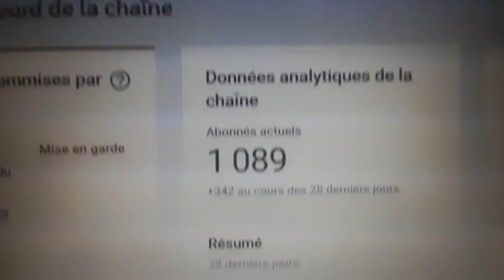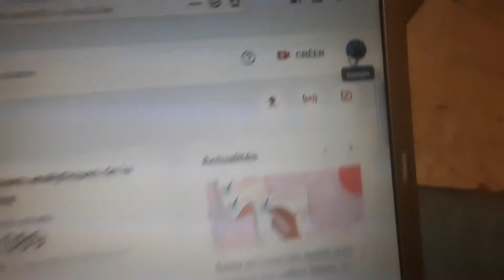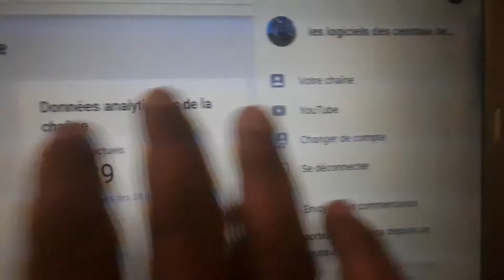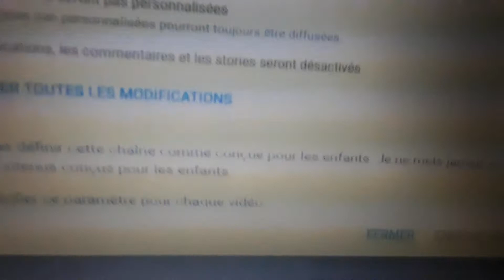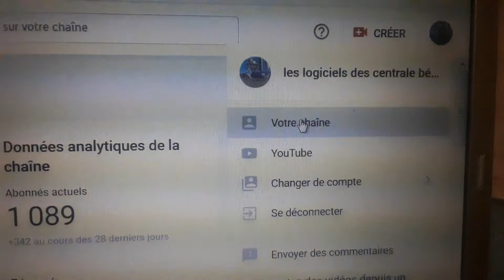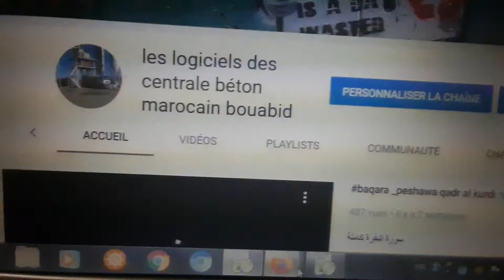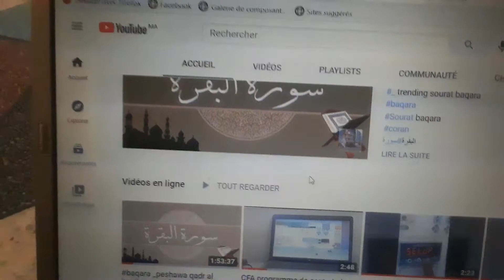الطريقة_الصحيحة الإخفاء عدد المشاركين في القناة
الطريقة_الإخفاء عدد المشاركين في القناة
اخفاء_المشاركين في القناة
الربح_من واليوتيوب